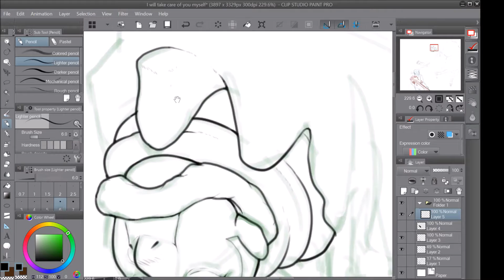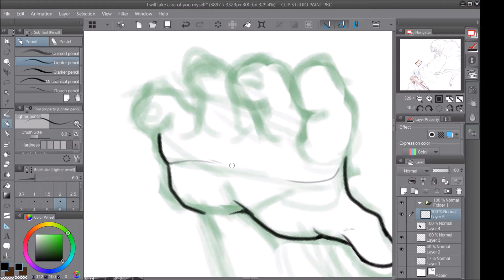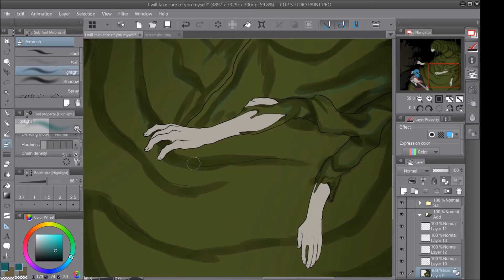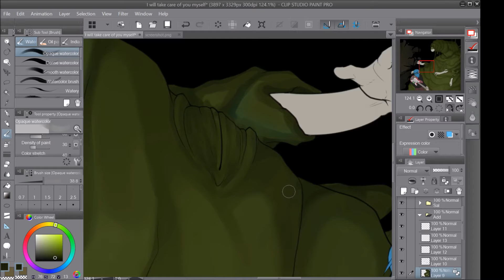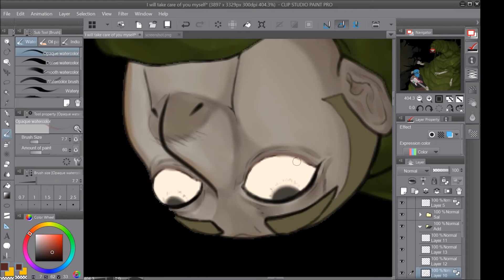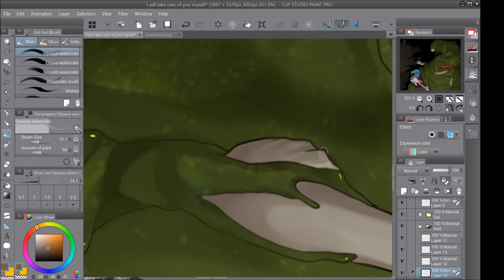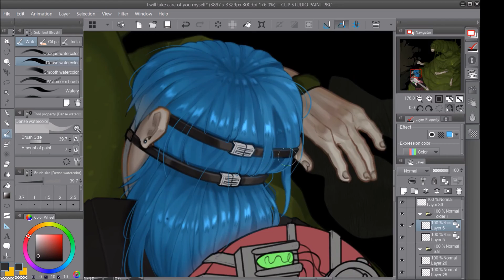Sally Face Speedpaint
Hello! Finally a new speedpaint!
This one is big and it took long to record, I tried to balance it, not too long and not too fast. I hope I did well. QwQ

Time taken: 3 hours and 44 minuts.
Drawing program: Clip studio paint pro.
Recording program: OBS
Editing program: Movie maker
You can find me on:

Hope you enjoy. 0v0/